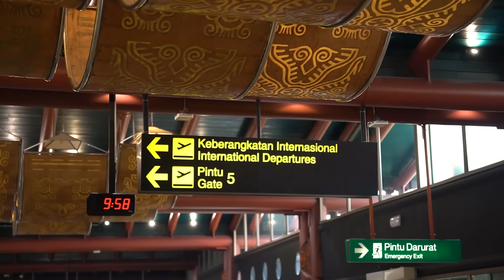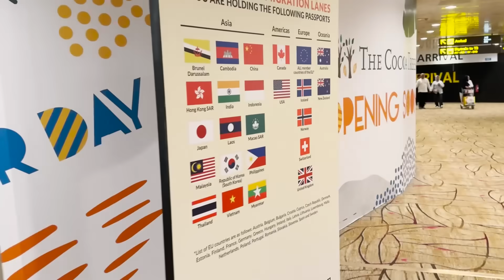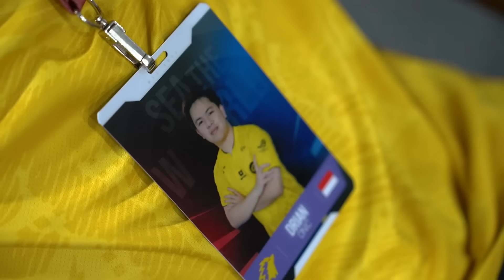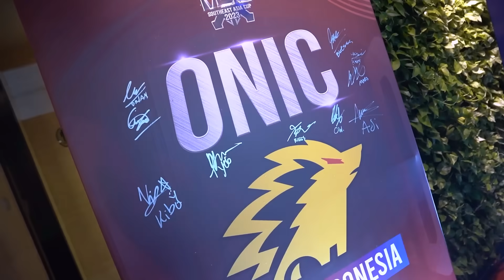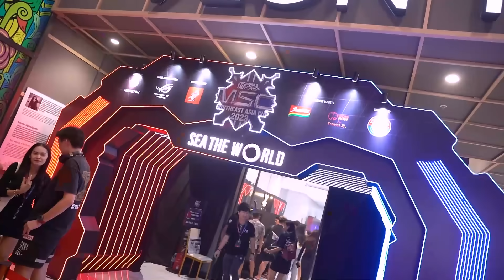GOES TO CHAMPION - BACKSTAGE MSC 2023 PART 1